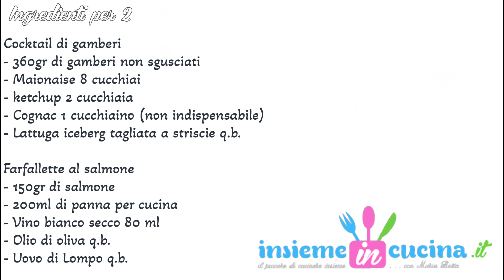Menù anni '80 tra ricordi e nostalgie passate. Cocktail di gamberi e Farfallette al Salmone